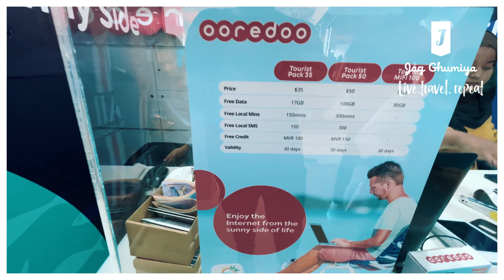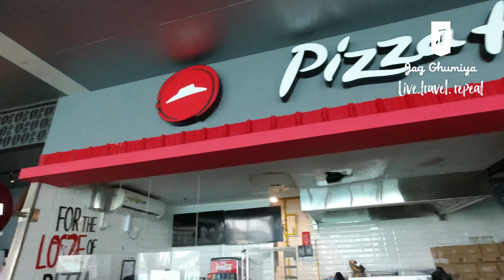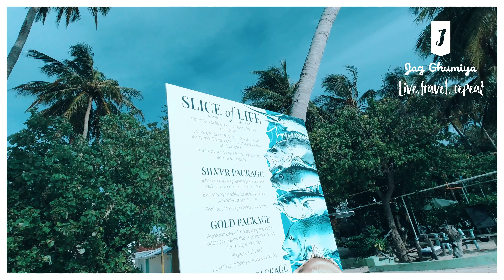"Explore The Maldives On a Budget | Family Friendly